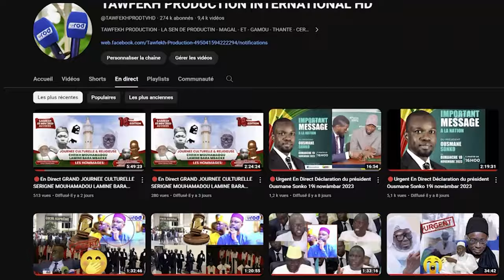Magal 20 Muharram Kurel Nouroud Darayni Hizbut Tarqiyyah Rufisque